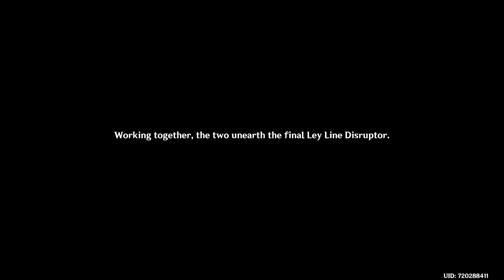Genshin Impact A Parade of Providence Part 4: End of Round 2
This event is a lot longer than I thought it would be

Have a Suggestion for a Game for me to play?

Game description:
Genshin Impact (Chinese: 原神; pinyin: Yuánshén; Japanese: 原神げんしん; rōmaji: Genshin) is an action role-playing game developed by Chinese developer miHoYo, and first published in 2020. The game features an anime-style open-world environment and an action-based battle system using elemental magic and character-switching. The game is free-to-play and is monetized through gacha game mechanics where players can obtain new characters, weapons, and other resources.

Development took place between 2017 to 2020. Genshin Impact was released for Microsoft Windows, PlayStation 4, Android, and iOS in September 2020, with a PlayStation 5 released in April 2021, and is planned for a future release on Nintendo Switch. The game received generally positive reviews, with critics praising the game's combat mechanics and open-world immersiveness, while others criticized its simplistic endgame and monetization model. A commercial success, the game grossed more than $3 billion in its first year of release, the highest ever first-year launch revenue for any video game.